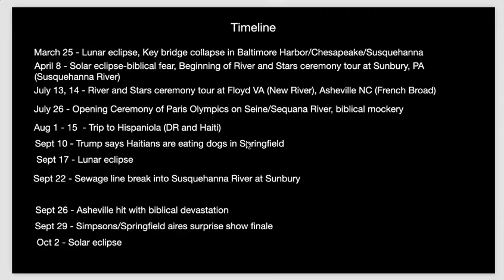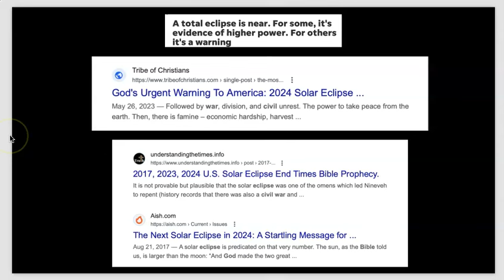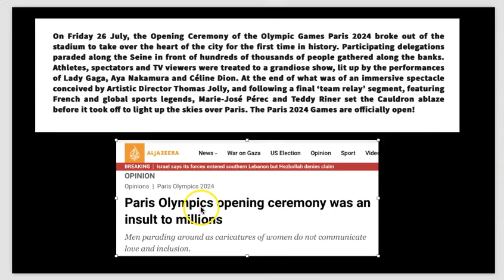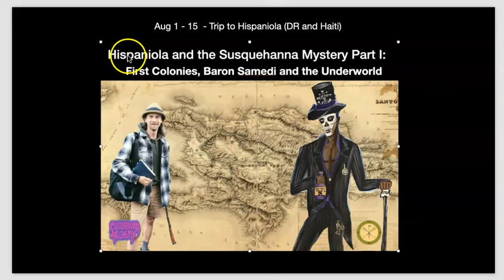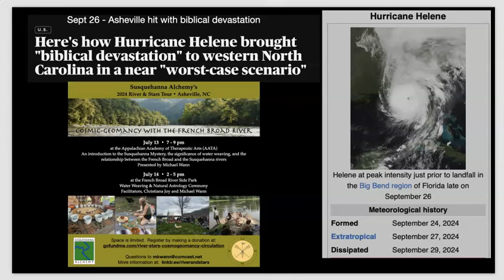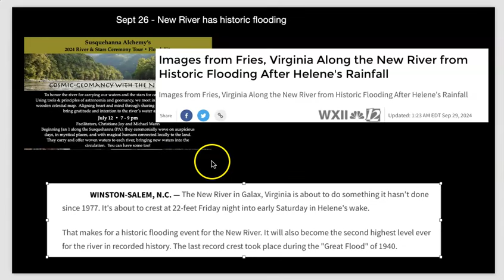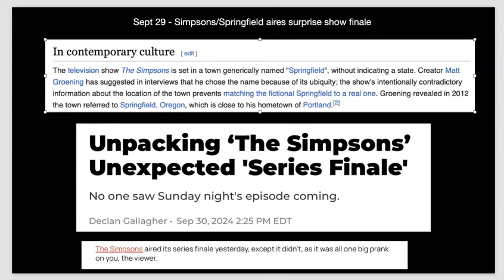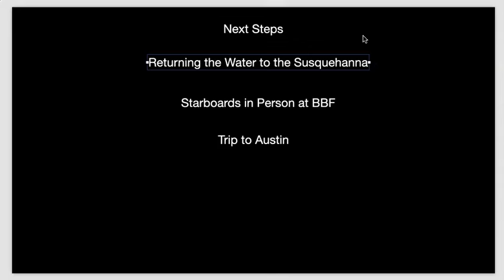River and Stars Update: Springfield’s Haitian and Asheville’s Devastation